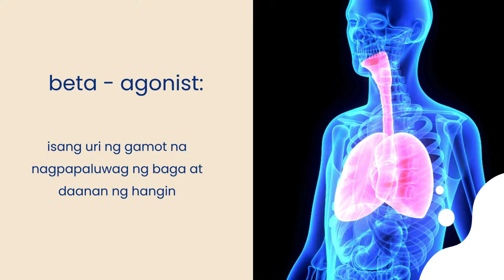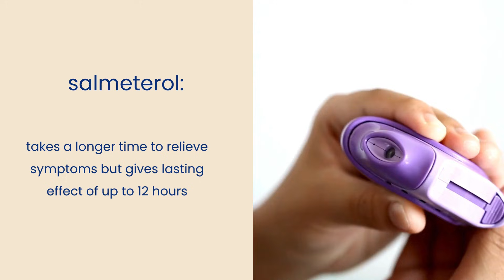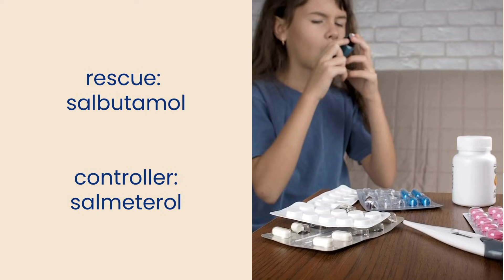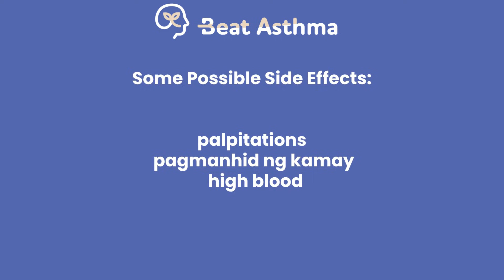Huwag Malito! Salbutamol vs. Salmeterol vs. Formoterol: Alin ang Para Sa Iyo?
Nalilito ka ba sa dami ng inhaler options? Hindi ka nag-iisa! Sa video na ito, iisa-isahin natin ang pinagkaiba ng Salbutamol, Salmeterol, at Formoterol – tatlong karaniwang gamot para sa hika at COPD.

Maraming pasyente ang nagkakamali sa paggamit ng mga gamot na ito dahil sa pagkakapareho ng pangalan, ngunit magkakaiba ang kanilang silbi at kung gaano katagal ang bisa! Alamin kung ano ang emergency reliever, at kung alin ang maintenance medication na kailangan mo.

Panoorin ang video na ito para maintindihan nang malinaw:

Ano ang Salbutamol at kailan ito ginagamit?
Ano ang Salmeterol at paano ito naiiba sa Salbutamol?
Ano ang Formoterol at ano ang benepisyo nito?
Kailan dapat gamitin ang bawat isa?
Paano mo malalaman kung alin ang tama para sa iyong kondisyon?
Importante na malaman mo ang tamang gamot para sa iyong pangangailangan para maiwasan ang atake ng hika o paglala ng COPD. Laging komunsulta sa iyong doktor bago magbago ng gamot o dose.

Kung may tanong ka, mag-iwan lang ng komento sa ibaba!

Itong video na ito ay for entertainment and educational purposes only.  Hindi ito nagcoconstitute ng medical advice.